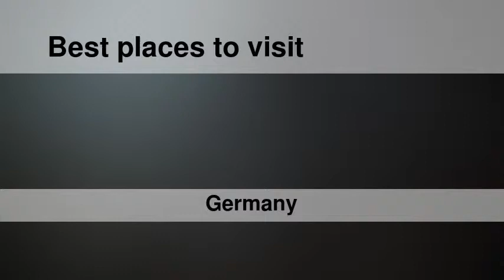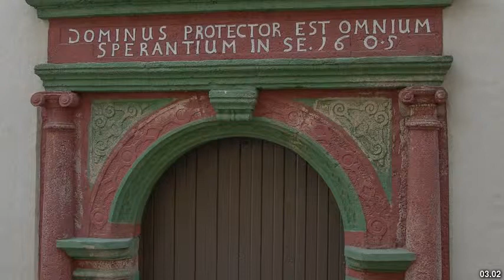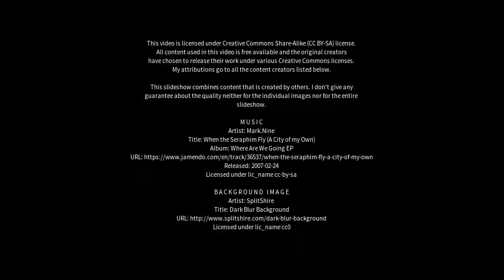Best places to visit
Best places to visit - Mühlhausen (Germany) Best places to visit - Slideshows from all over the world - City trips, nature pictures, etc.